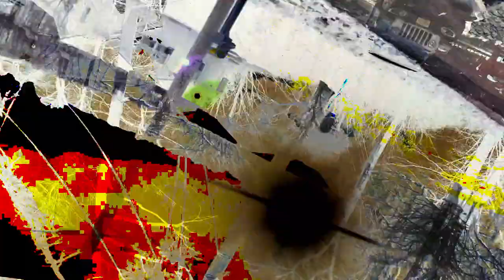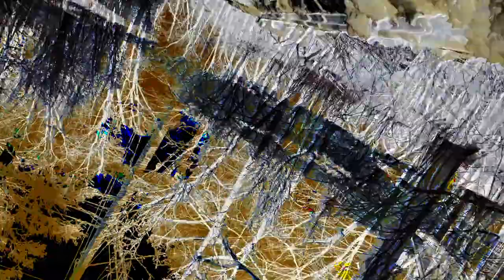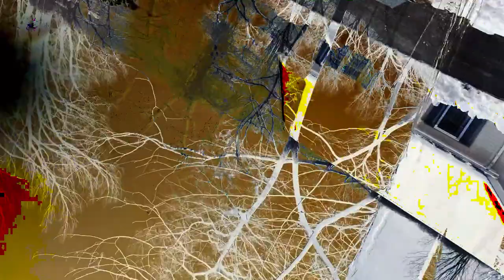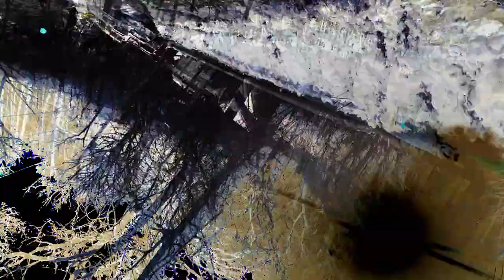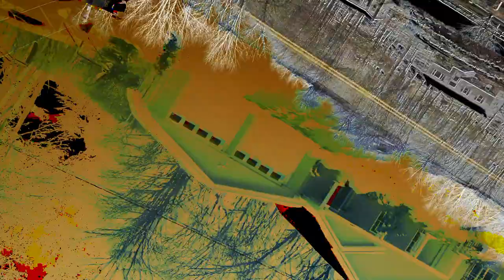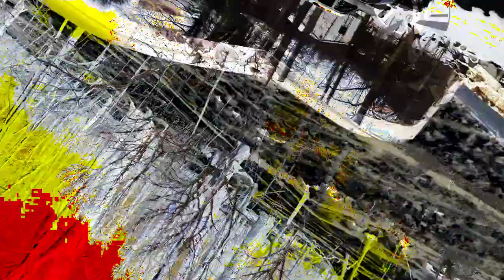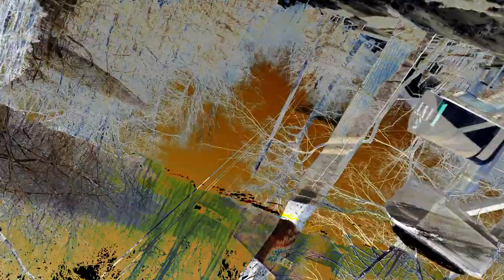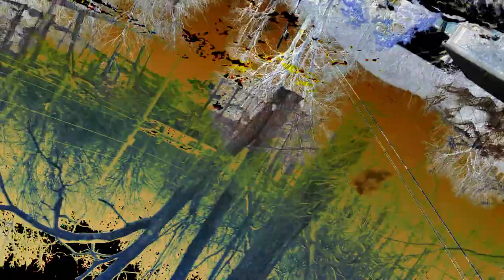[EPILEPSY WARNING] Movie 24 02 27 01h15m04s